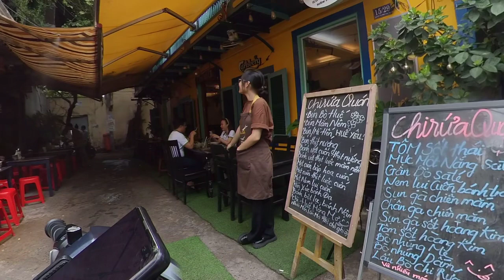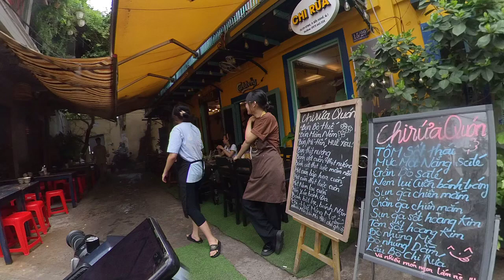Anh xe ôm may mắn & Những Người Bạn Đặc Biệt | Anh tài xế | Cr xeomvlog #14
-Chúc các bạn có trải nghiệm tuyệt vời từ Vlog của mình
-Mọi ý kiến chê bai khen tặng xin cmt bên dưới để mình biết hoàn thiện các video sau tốt hơn
-Chân thành cảm ơn anh em !
Đồ Dụng Cụ làm VLOGS
- Xe : Vario 125
- Camera : Gopro 7
- Mic Thu Âm : Sony